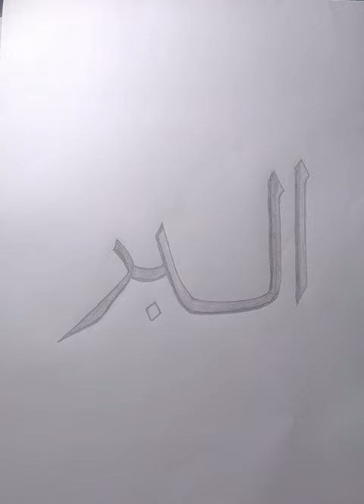(البر)Name of allah arbic islamic shorts